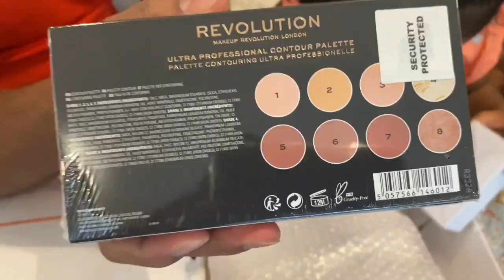সুমন আজকে কিছু কসমেটিক্স গিফ্ট করলো। কে কে মেকআপ প্রোডাক্ট লাইক করেন?